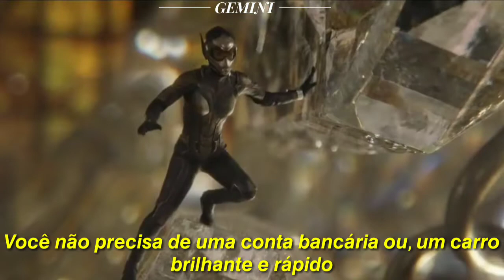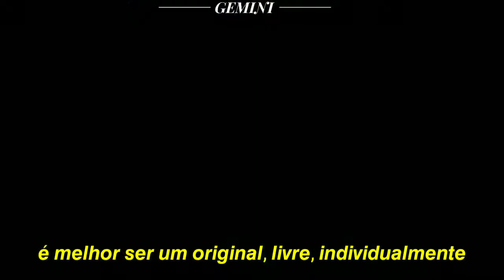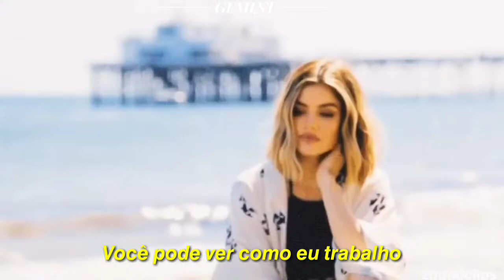sophie beem ; girls will be girls [tradução/legendado] multifemale